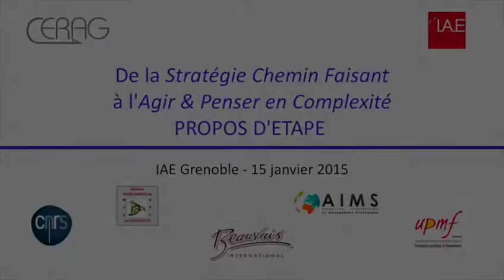De la Stratégie Chemin Faisant à l'Agir & Penser en Complexité (8)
La plupart des débats relatifs à la difficulté des collaborations entre chercheurs et 'praticiens' concernent des recherches collaboratives centrées sur des questions de recherche intéressant principalement les chercheurs. A travers l'exemple de dialogues approfondis qui se sont déroulés entre un chercheur (Marie-José Avenier) et un chef d'entreprise (Marielle Bloch-Dolande), on montre comment ces difficultés peuvent être surmontées lorsque la question de recherche est construite à partir d'une problématique pratique importante pour une entreprise – dans cet exemple, le développement de comportements 'dialogiques' pour affronter des polarités à l'œuvre dans les divers métiers de cette entreprise, telles que la polarité visible-invisible. (présentation orale en anglais)